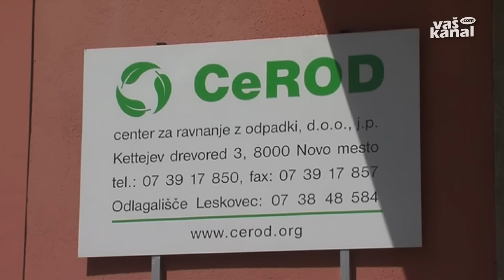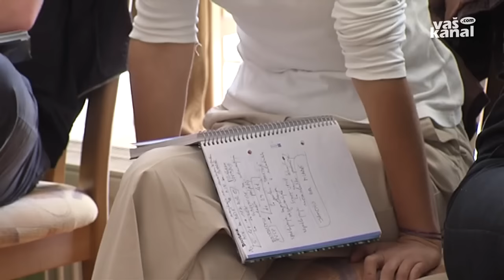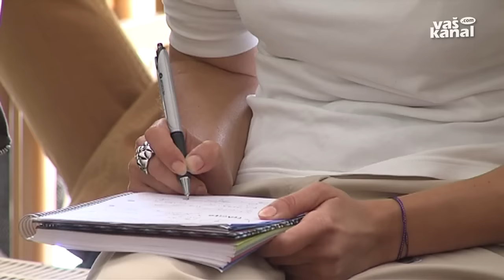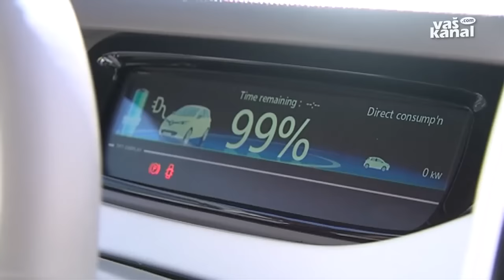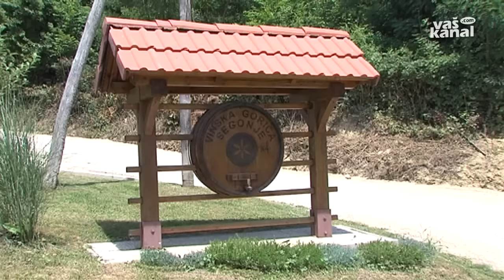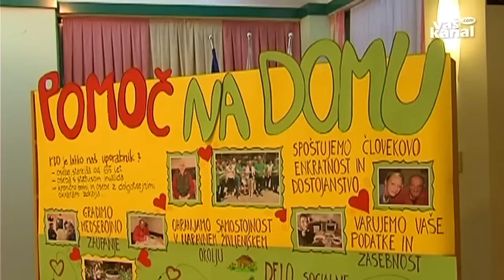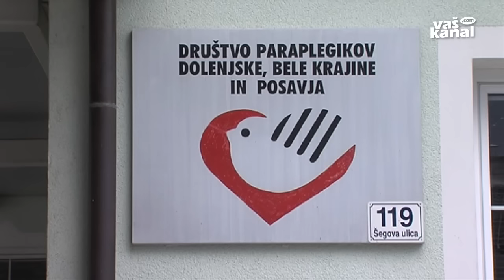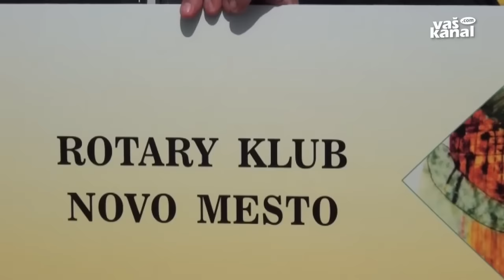Novice, 23. september 2015